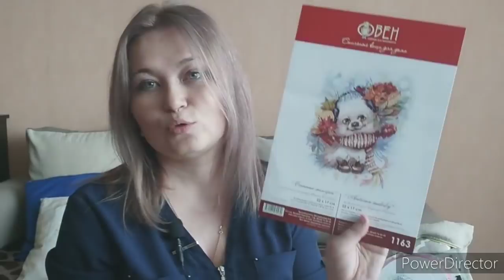Посиделки.Мои процессы. Минимализм. Вещи на выброс.